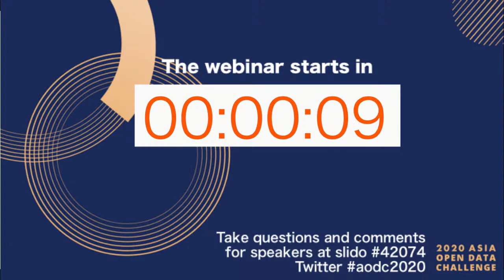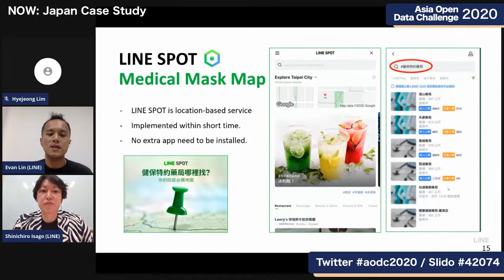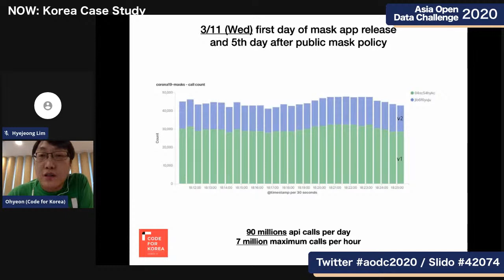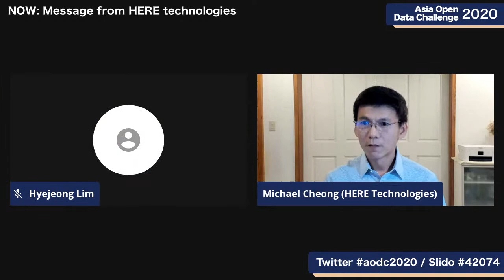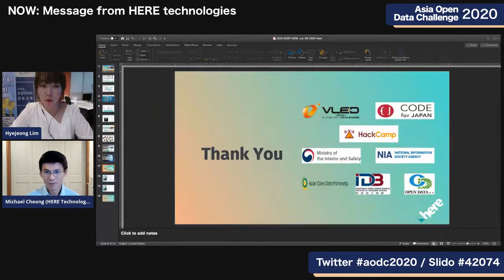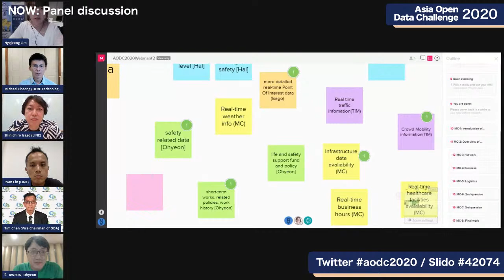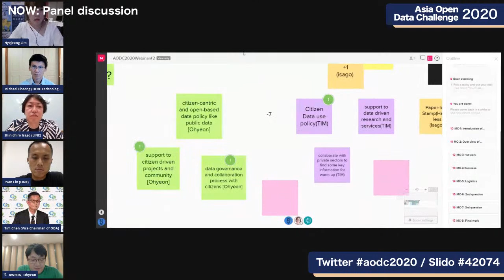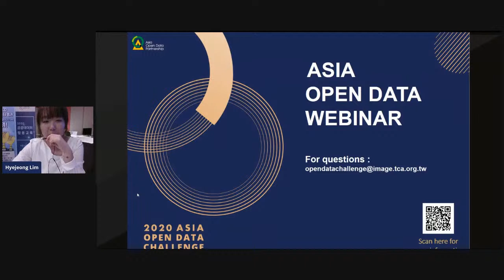AODC 2020 Webinar - Government-Public Sector Collaboration in COVID-19 Pandemic Countermeasures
[Real-time subtitles] 2020 Asia Open Data Challenge
In this event, multilingual real-time subtitles will be provided by "UD Talk," a communication support and conversation visualization application.
[Date&Time]
2020 Jul 8th
18:00-20:00 (UTC+8 Taiwan time) / 19:00-21:00 (UTC+9 Japan/Korea time)

[Comments, questions]
You can put your comments or questions you want to ask via:
Slido:
Event code: #42074

Or leave comment on this Youtube Live Chat.

[Translation]
Realtime subtitle is available via UD Talk app.
2020 Jul 8th
18:00-20:00 (UTC+8 Taiwan time) / 19:00-21:00 (UTC+9 Japan/Korea time)

[Others]
You can also visit the MURAL board they use for the Panel discussion through:

[Event outline]
[Theme]
Government-Public Sector Collaboration in COVID-19 Pandemic Countermeasures
[Background]
Covid-19 has brought a huge impact into the world, and so many changes needed to occur.
To combat such threats, variety of projects were conducted collaboratively by public and private sectors.

In this AODC 2020 Webinar #2, the guest speakers from Taiwan, Korea, and Japan are invited to share their experience in such Public-Private-Partnership (PPP) in each country.
Michael Cheong from HERE Technologies, the official sponsor of AODC 2020, will also give a presentation.

[Timetable]
Timeline  (stated in UTC+8,Taiwan time/ UTC+9, Korea and Japan time)
18:00/19:00-   Introduction of webinar speakers

18:10/19:10-
[Case study 1- Japan]
“Lessons learned from COVID-19 activities as LINE Corp and Tech Team of the Government of Japan”
Shinichiro Isago, CEO, LINE AI Solution Company
and Evan Lin, Technical Evangelist, LINE Taiwan

18:25/19:25-
[Case study 2- Korea]
“Civic hackers and government co-operation based on covid19 related open data in Korea”
KWEON, Ohyeon
Activst of Code for Korea, founder of Parti Co-op.

18:40/19:40-
[Case study 3 - Taiwan]
“Lesson learned from COVID-19 activities: Creating a data-driven digital transformation in public and private sector”
Tim Chen, Vice Chairman of Organization for Data-driven Application (ODA)

18:55/19:55-
Orientation for AODC 2020

19:05/20:05-
“Solving COVID-19 Challenges & Opportunities with Location Technologies”
Michael Cheong, Director,
Strategy, Portfolio & Operations Management, North Asia Region, Asia Pacific Strategy & Data Organisation, HERE Technologies

19:15/20:15-
[Panel Discussion]
Theme: “Open Data and Smart Life/Business in After Corona Era”

19:50/20:50
   Closing